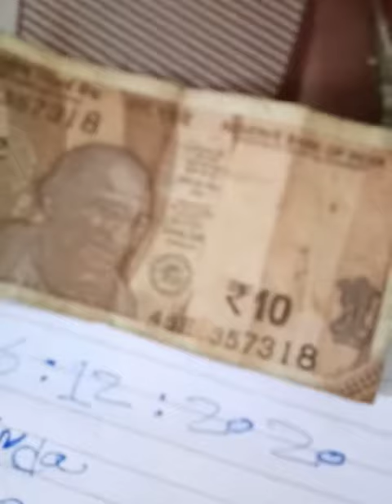Bhaiya mere pass mere Ek Bar Ko DJ kharidna chahta to please se number par call karna aap9370714684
SHOW LESS

AllRecently uploadedWatched